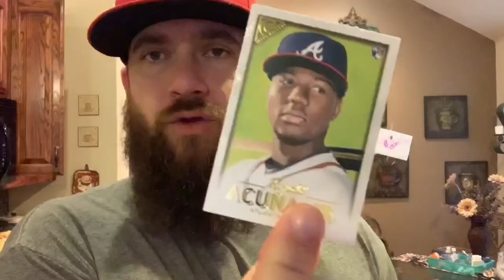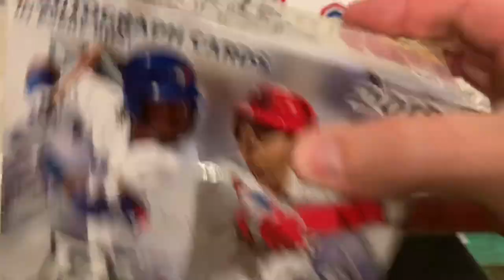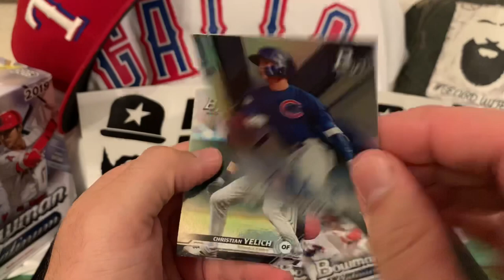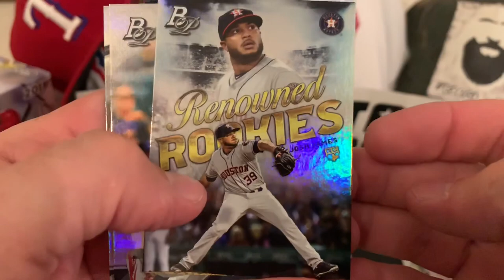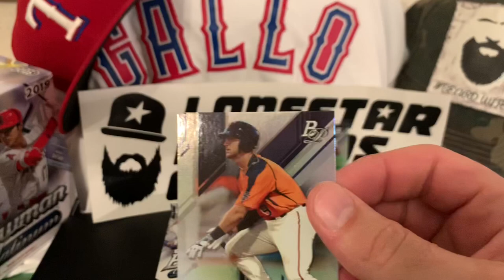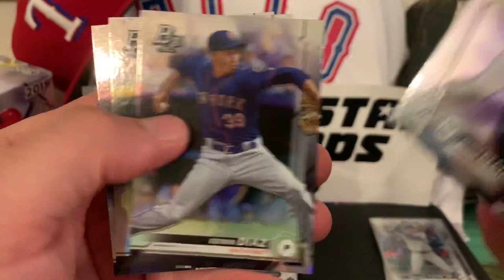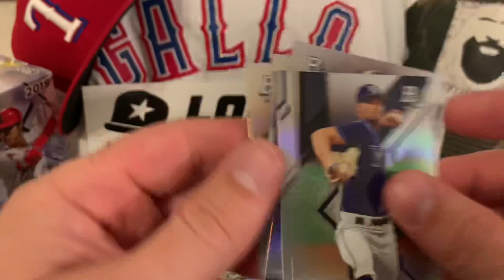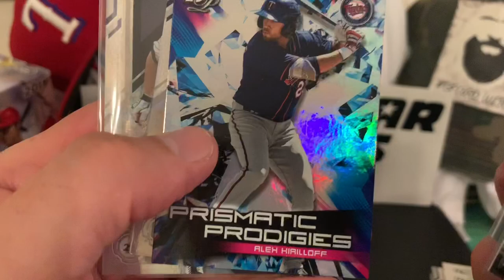2019 Bowman Platinum Monster Box! Happy 4th Fun With LoneStar Family!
Howdy guys and gals!!! Welcome back to another LoneStar Legends Family fun filled day! We truly hope everyone had or has an amazing 4th of July and stay safe in any and all celebration activities that you take part in!! Thank you again for tuning in with us! We bust in to a 2019 Bowman Platinum Monster Box searching for today’s hottest prospects and rookies like Wander Franco, Vlad Jr, Fernando Tatis and many many more!!! If you’ve already ripped into a box of this product drop a comment about what you hit and what you think!!! Don’t forget to check out Ethan’s Elvis Covers and More channel get in to the CardCrew 30 Channel Giveaway!!! Never forget we love ya! God Bless!!!

Facebook LoneStar Legends Cards
Twitter is @lonestarlegens

*PLEASE REMEMBER THAT ANY AUCTIONS, GIVEAWAYS OR DRAWINGS HAVE NO AFILIATION WITH YOUTUBE!*